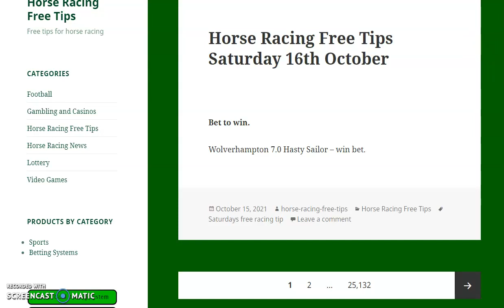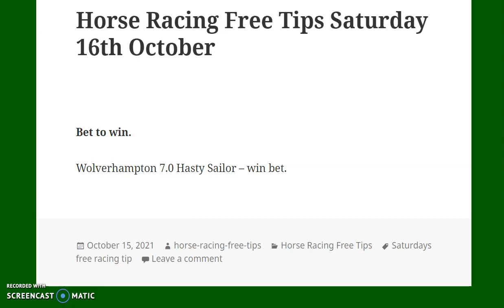horse racing tips saturday 16th october 2021